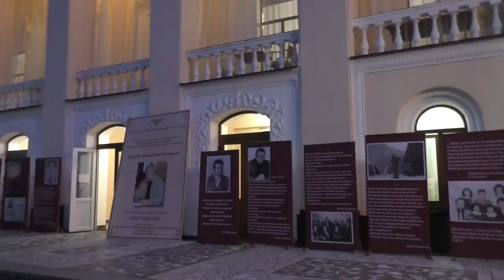Премьера спектакля Бориса Утижева «Бунт невесток». Кабардинский госдрамтеатр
Премьера спектакля Бориса Утижева «Бунт невесток».
Место проведения: Кабардинский госдрамтеатр имени

❤️❤️ПОМОЩЬ КАНАЛУ   ❤️❤️❤️❤️❤️❤️❤️❤️❤️❤️❤️❤️❤️

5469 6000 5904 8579